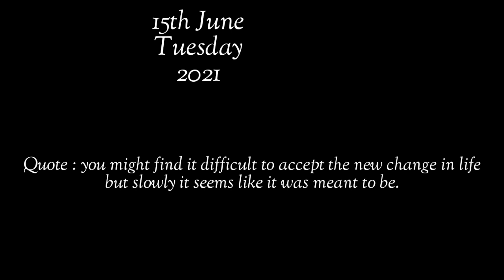Night Out with friends Maja aa gayi 😅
Aapko Kounsa Part Accha Laga Vo Jarur Batana Comment Section Main.

if you Like Today's Blog Then Please hit that "Like" button
Do Wacth My Other Videos too, I Sure you would like it,